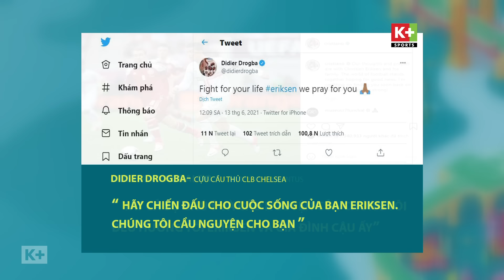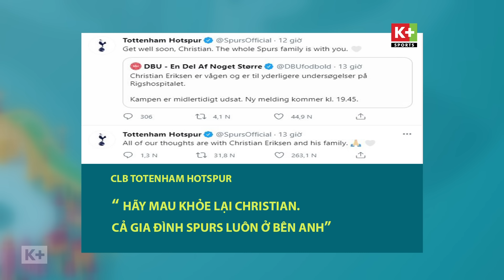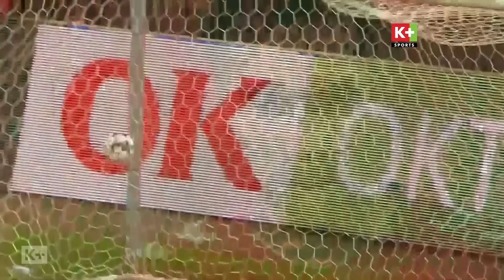CHRISTIAN ERIKSEN - TINH THẦN VÀ SỰ QUẢ CẢM CỦA NHỮNG CHÚ LÍNH CHÌ ĐAN MẠCH | EURO 2020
Voice: BLV Hải Thanh

🔥🔥🔥 GIÁ SỐC ĐÓN EURO 🔥🔥🔥
📺 Giá chỉ 395K cho trọn bộ thiết bị HD hoặc K+ TV Box khi mua mới 6 tháng thuê bao K+ từ ngày 5/6 đến 10/7
📱 Tặng thêm 1 tháng thuê bao và miễn phí tài khoản App K+ xem mọi lúc, mọi nơi.